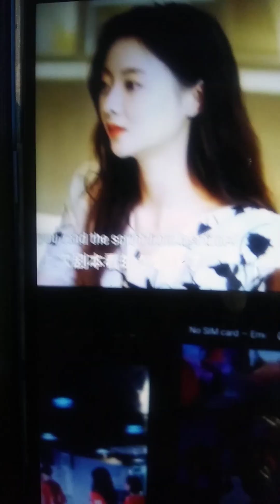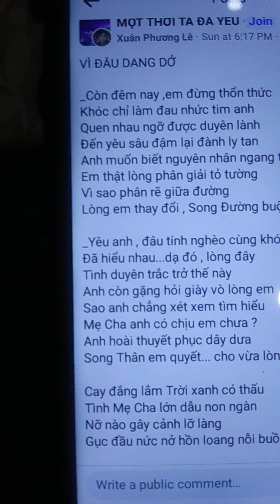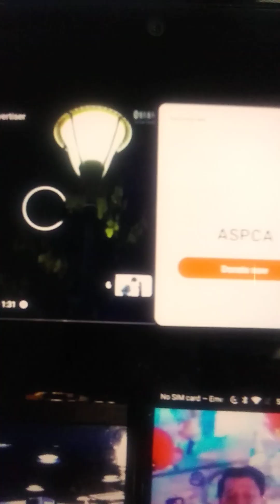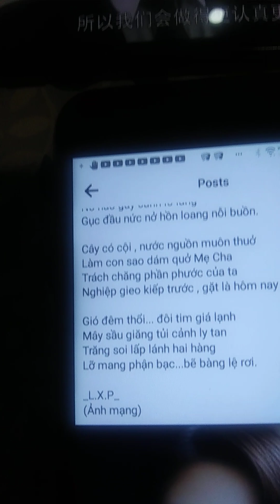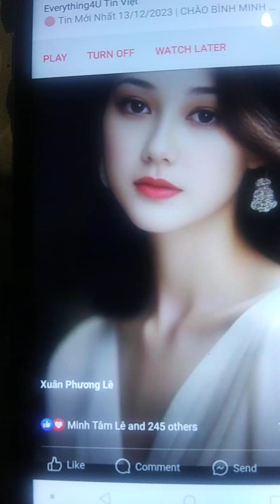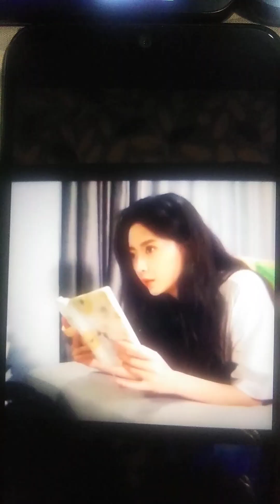Vi Dau? Dang Do?/tg Xuan Phuong Le/nhac&hat PeterVutruong/trinhbay tho tg hinhmang phuhoa canhphim